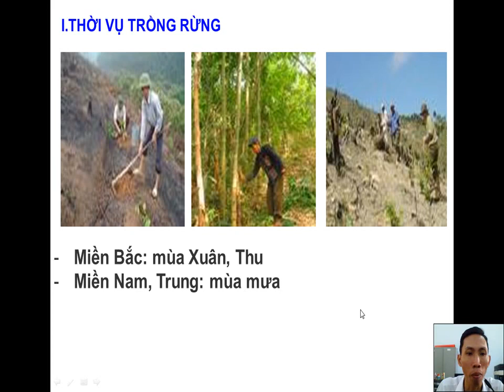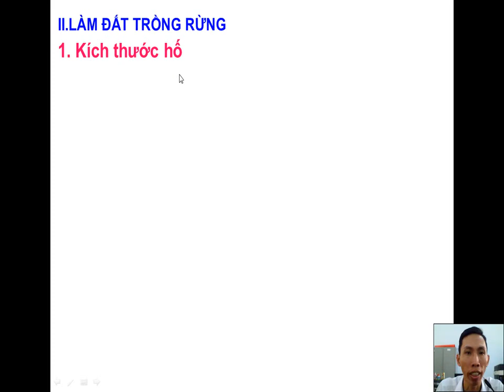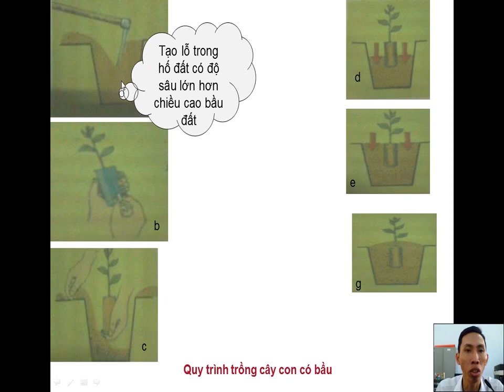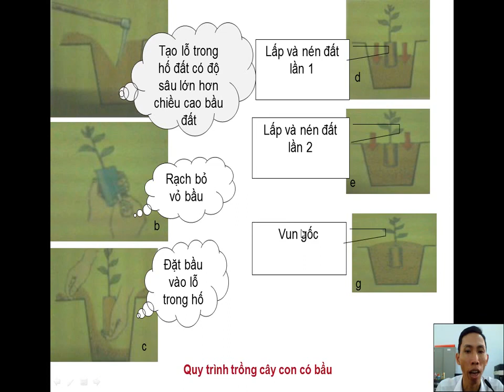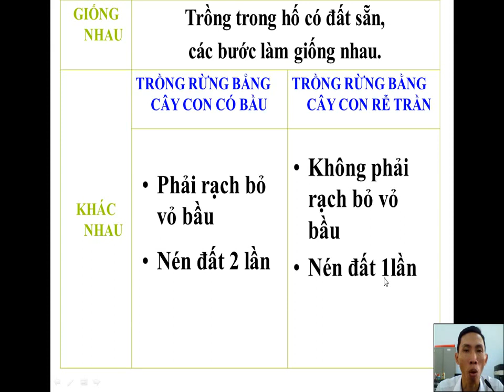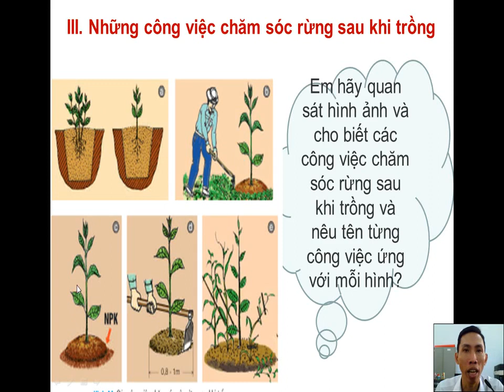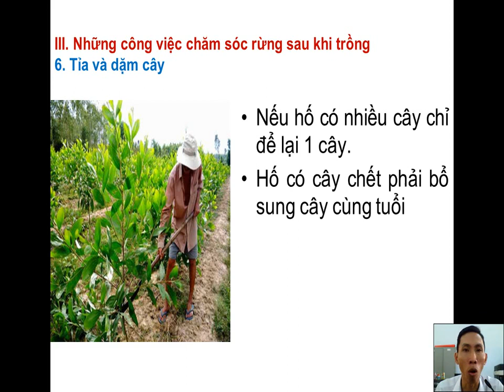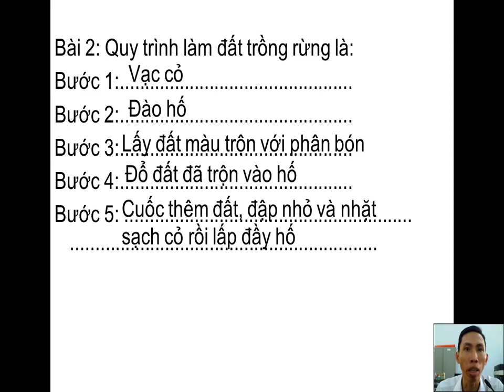Công nghệ 7, tiết 23 (tuần 22)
Công nghệ-KHỐI 7 tuần 22
Tiết 23: CHỦ ĐỀ TRỒNG RỪNG VÀ CHĂM SÓC RỪNG SAU KHI TRỒNG
GV: Nguyễn Ngọc Thắng
THCS Nguyễn Khuyến